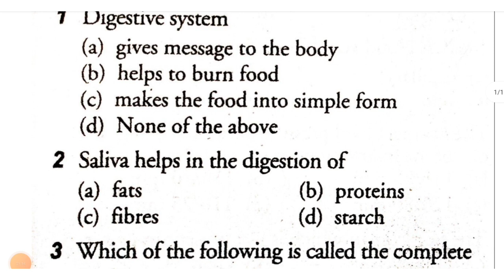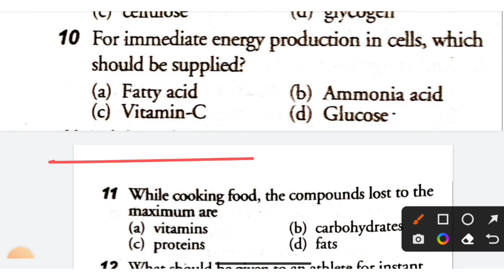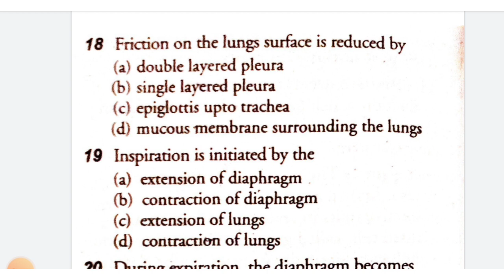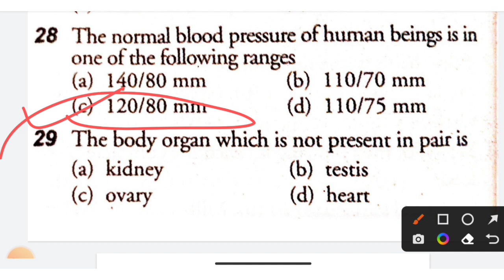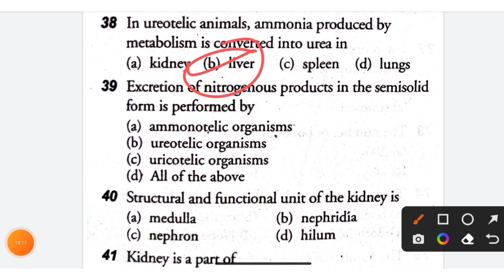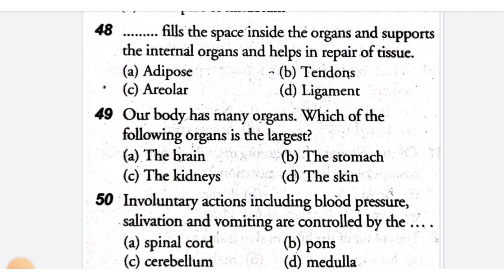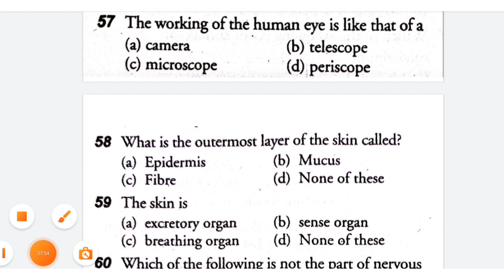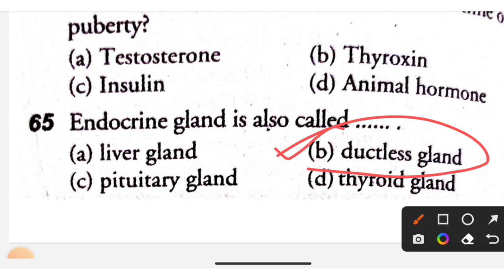JKP Border Battalion Top MCQS for written Exam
Thanks.

Thanks.